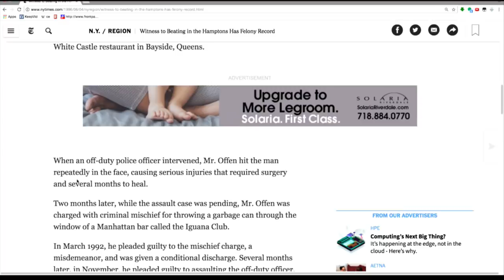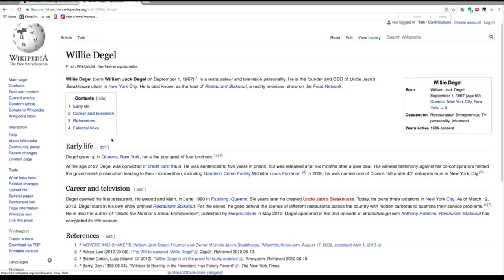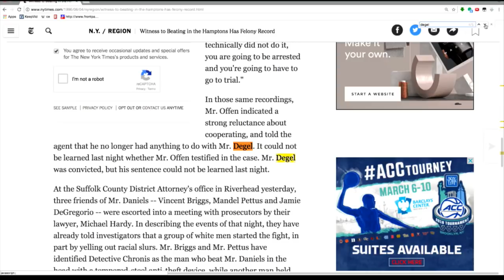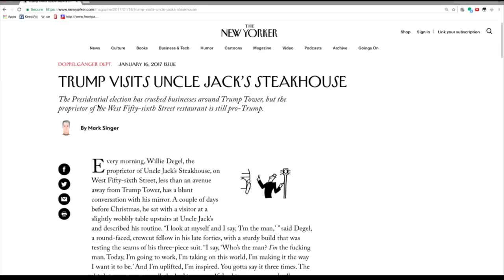Jackass Steakhouse CEO Harassed White Castle Employees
In this Majority Report clip, Michael Brooks and the crew further delve into the crazy, lunacy-driven world of steakhouse CEO Willie Degel.